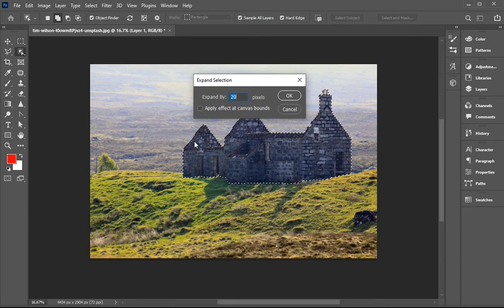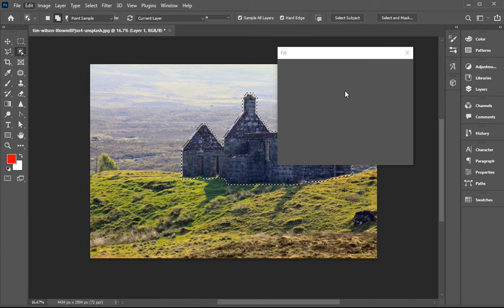Remove anyone from image in photoshop. || PixxDel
Remove anyone from image in photoshop.

how to remove something in photoshop on iphone,
how to remove anything on photoshop,
how to remove anything in photoshop 7.0,
how to remove something on photoshop,
how to remove something in photoshop but keep background,
how to remove things in photoshop mobile,
how to remove things in photoshop 2022,
how to remove things in photoshop cs6,
how to remove things in photoshop 2021,
how to remove anything in adobe photoshop 7.0,
how to remove anything in photoshop,
how to remove something in photoshop,
how to remove things in picture with photoshop,
how to remove something with photoshop,
how to remove something in a picture with photoshop,
how to remove anything from photoshop,
how to remove anything from photo in photoshop,
how to remove anything from background in photoshop,
how to remove something from photoshop,
how to remove unwanted in photoshop,
how to remove anything from a photo in photoshop 2022,
how to remove anything from a photo in photoshop express,
how to remove anything from a photo in photoshop cs6,
how to remove anything from a photo in photoshop iphone,
how to remove anything from a photo in photoshop cs3,
how to remove unwanted things in photoshop in mobile,
how to get rid of something in photoshop,
how to remove things in photoshop,
how to remove something in picture using photoshop,
how to remove something using photoshop,
how to remove object in photoshop,
how to remove anything from a photo without photoshop